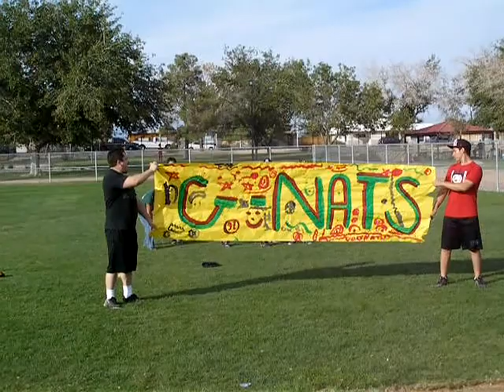Central Little League Major Sand Gnats 2010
Here's the team hamming it up at the team party. Las Vegas NV Phillip, Ulysses, Luigi, Jarret, Joshua, G-Man Gustavo, Bugsy Jecey, Dakota are in the video along with Jose Hererra and Jr.